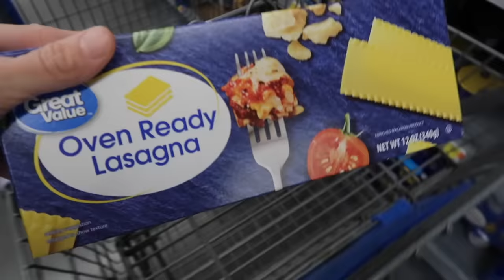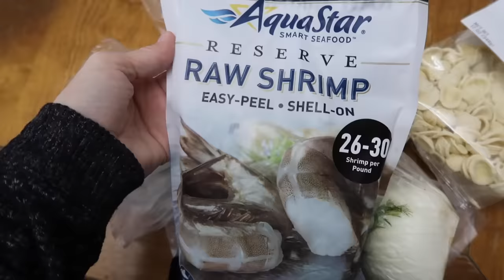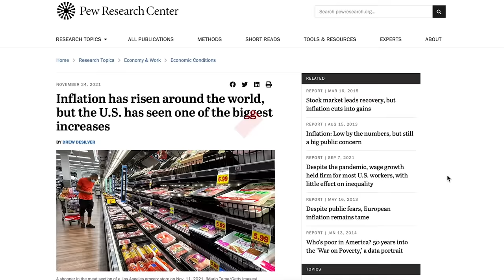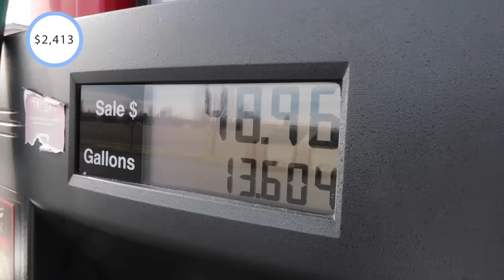LARGE FAMILY WHAT I SPEND IN A WEEK & DISCOUNT STORE GROCERY HAUL! | FRUGAL FIT MOM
View important disclosures and Sign up on Stash to redeem your $50 bonus

*Investment advisory services offered by Stash Investments LLC, an SEC registered investment adviser. Investing involves risk and investments may lose value, including possible loss of principal. Holdings and performance are hypothetical. Investment advice is only provided to Stash customers. This material is not intended as investment advice and is not meant to suggest that any securities are suitable investments for any particular investor. The subscription fee starts at $1.00/month. You’ll also bear standard fees and expenses reflected in the pricing of ETFs in your account, plus fees for various ancillary services charged by Stash.

OR text "frugalfitmom" to 500-500

00:00 Day 1 spending
00:27 Library Books!
3:30 Sweater try on
4:14 Day 2
5:20 Day 3
7:32 Day 4
7:55 Day 5
8:55 Discount Store HAUL Day 6
12:05 LAST DAY McDonald's run